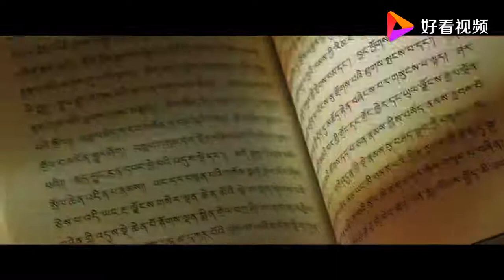尕让邓真《西藏》曲风时尚，气魄雄浑！家乡的献礼，真切而感人至深，让歌迷跟随他游遍了西藏的每一道迷人的风光！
尕让邓真，藏族创作型歌手。曾获美国杰出艺术家奖、英国爱心慈善艺术家、加拿大肝脏基金爱心大使[1]、中国扶贫基金会爱心大使、西藏援助发展基金会爱心大使，益动中国爱心明星，藏族演艺联盟副理事长。
2010年，获得湖南卫视快乐男声福建赛区冠军。2013年，获得中央电视台星光大道栏目月冠军全国十强。2015年，为西藏电视企业形象宣传创作主题曲《喜孜情》、为北京红十字会造血干细胞协会创作并制作中华骨髓库公益歌曲《当我伸出手臂》。